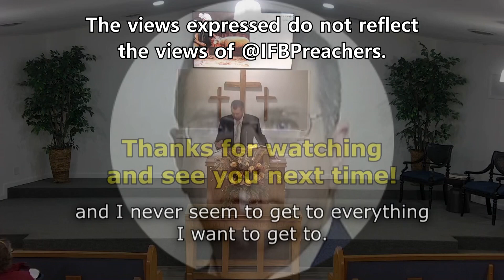Phil Hudson: Anybody That Denies a Stationary Earth Ain't Saved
In the sermon The Way to God Through Sacrifice, delivered by Phil Hudson at Union Baptist Temple, Union, MO, on November 29, 2023, Phil Hudson claims that the earth is stationary and anyone who doesn't believe that isn't saved.

I'm not going to debate the flat earth, geocentric versus heliocentric universe, or any of the other ideas about Bible interpretation of those things, but I do know this. What you believe about the earth is not a salvation issue. There are many things that a person can be wrong about and still be saved. If we have to have a perfect knowledge about everything the Bible says to be saved, none of us would be saved.